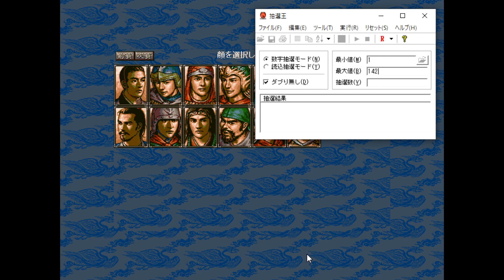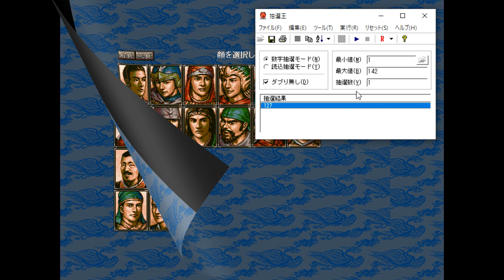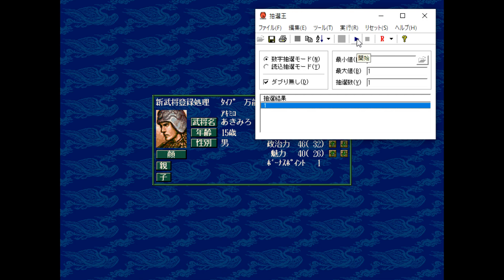【三國志5PK】Part0 - 初めての三國志5で天下統一を目指す！「あきみろ誕生！武将作成編」PC版三国志5パワーアップキット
PC版の三國志5 パワーアップキットを生まれて初めてプレイします。
※動画別に設定を変更できないため、この動画へのスーパーサンクスはお控えください🙇‍♂️

オリジナル武将の勢力でクリアを目指します！

◎シナリオ
曹操の台頭

✅他の三國志シリーズ
🔽【三國志11PK】初見プレイヤーがやり直し禁止の自力クリアを目指す！PC版三国志11パワーアップキット【実況】

🔽【三國志14】初見はオリジナル武将5人から始める天下統一！PC版三国志14

🔽【三國志9】オリジナル武将と抜擢武将だけで天下統一を目指す！PC版三国志9パワーアップキット

🔽【三國志8】オリジナル武将で君主を天下統一に導く！PC版三国志8パワーアップキットに挑戦

🔽【三國志9】オリジナル武将1人から天下統一を目指す！PC版三国志9パワーアップキットに挑戦